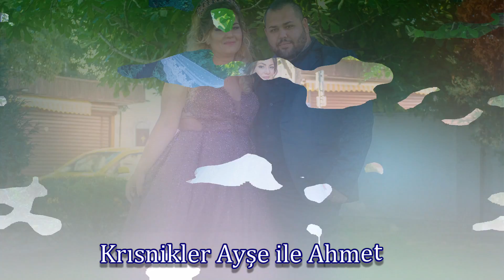Celyal ve Seher Dugun toreni 1 Bolum Pomoriye